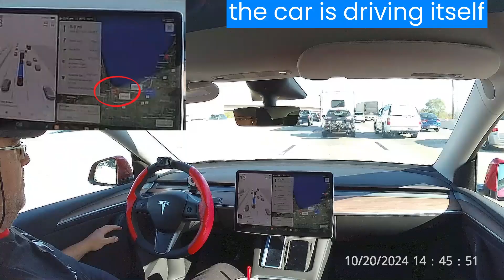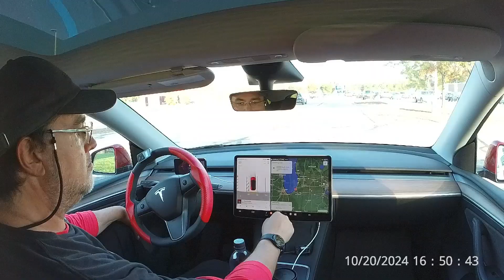319 Mile Autonomous Drive from Chicago to Detroit in my Tesla Model Y with HW3 FSD 12.5.4.1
Look MA no Hands!

Tesla FSD is amazing! From driveway to parking lot, I do not have to touch the steering wheel. My Tesla Model Y is the most intelligent car on the planet.   While my car drives itself, I enjoy an audiobook and drink coffee while supervising the car. I am the captain and FSD is my copilot.